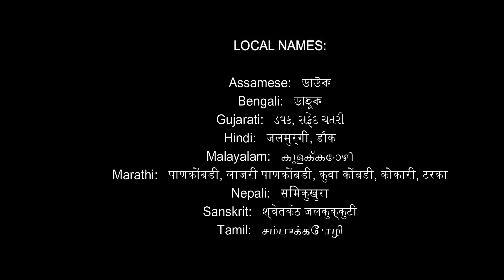White breasted waterhen (जल मुर्गी) | Amaurornis phoenicurus - White-browed crake || Bird bathing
White-breasted waterhen - Amaurornis phoenicurus also known as White-browed crake.

The white-breasted waterhen (Amaurornis phoenicurus) is a small bird belonging to the crake and rail family, Rallidae.

VOICE:
Song is long and varied, with characteristic accelerating bell-like notes such as tree tree tree tree; call is a deep chack or chack-chack.

In this video I have tried to show you the beauty of White breasted waterhen while bathing and preening.

Local names of this bird are often formed by onomatopoeia (based on the sound it makes), for example ruak-ruak in Malay and korawakka in Sinhala.

 Although differently formed local names are also not uncommon, such as "Dahuk" in Bengali (used in Bangladesh and the Bengali-speaking areas of India) , "Dauk" (ডাউক) in Assamese and "Gur-gu-aa" in Boro.

In Odisha it is called as "Daahuka" in Odia (ଡାହୁକ). In maharashtra it is called as "pankombadi"(पाणकोंबडी) or kuak kombadi (कुवाक कोंबडी) in marathi.

They are also called “kanbils” in The Maldives.

Assamese:   ডাউক
Bengali:   ডাহুক
Gujarati:   ડવક, સફેદ ચતરી
Hindi:   जलमुर्गी, डौक
Kannada:   ಹುಂಡುಕೋಳಿ
Malayalam:   കുളക്കോഴി
Marathi:   पाणकोंबडी, लाजरी पाणकोंबडी, कुवा कोंबडी, कोकारी, टरका
Nepali:   सिमकुखुरा
Sanskrit:   श्वेतकंठ जलकुक्कुटी
Tamil:   சம்புக்கோழி

So enjoy this short and sweet video of White breasted waterhen enjoying bath on a sunny afternoon of December,  if you are new to my channel please subscribe also 🙏, your subscription is an inspiration for me 🙏🙏💐

More videos on wildlife and nature.

Thanks 😊 🙏
Dr Rakesh Dhukia
Uncage the wild